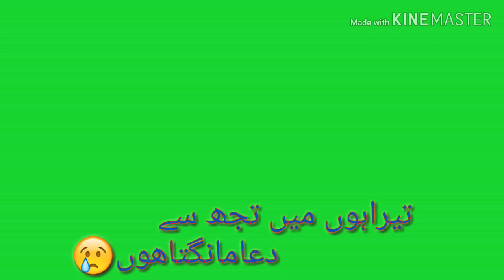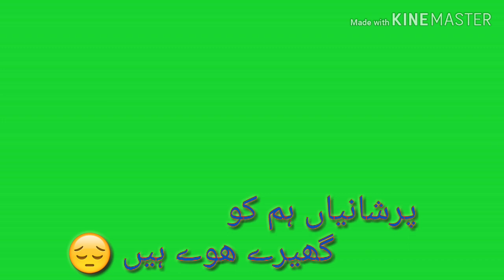Dua Jumma status green screen WhatsApp 👆😢😭😭😭